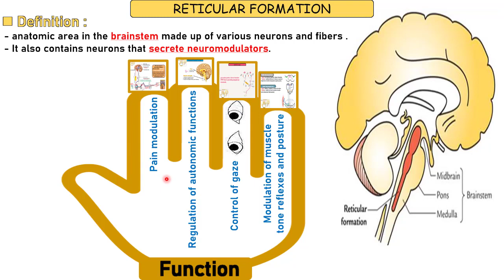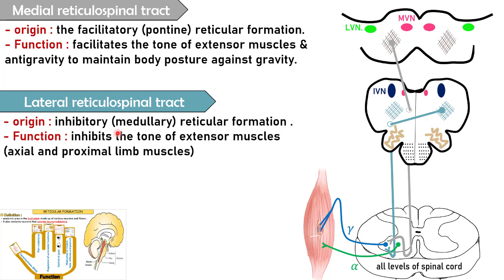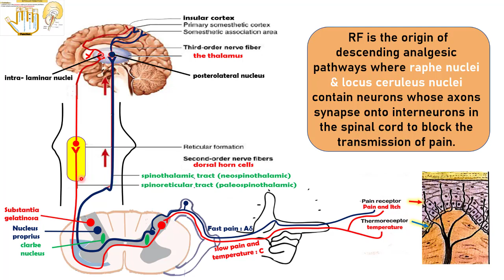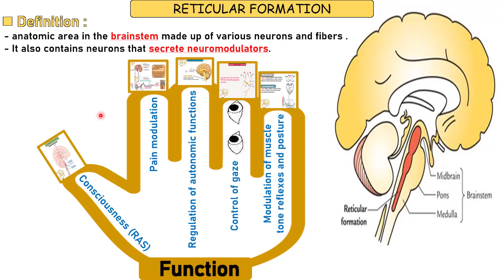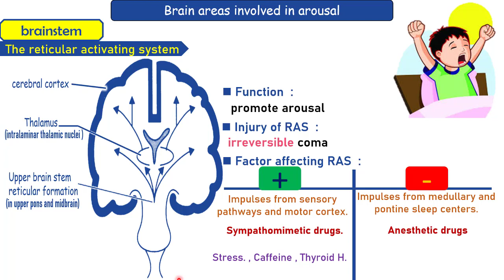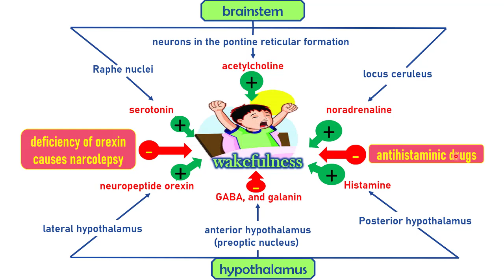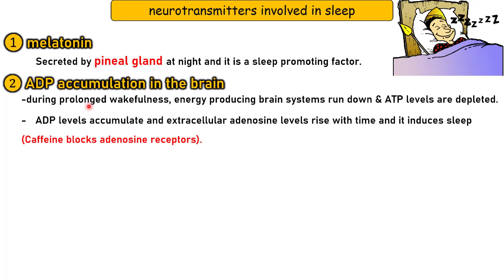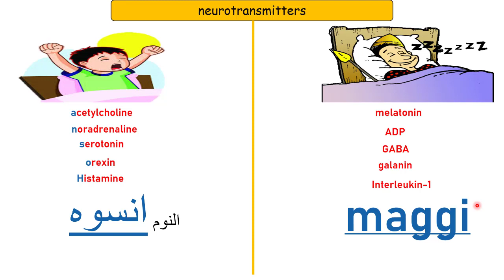Lecture 12 : reticular formation and reticular activating system